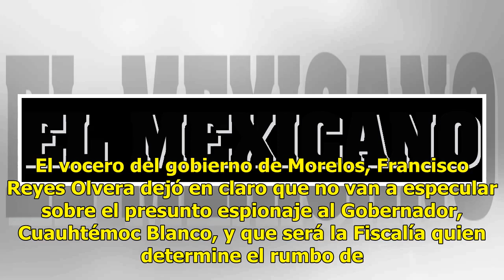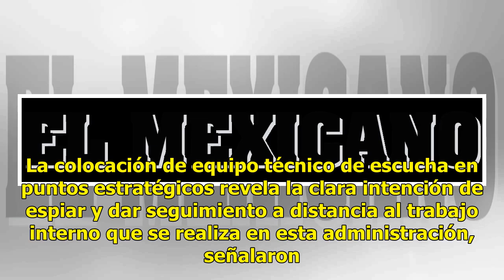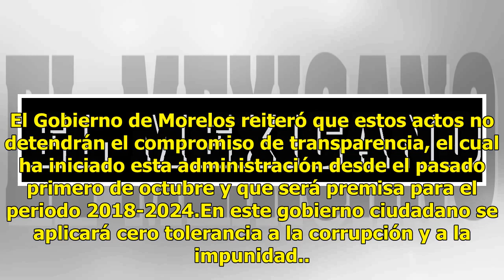Espían a Cuauhtémoc Blanco; se denunciará ante la FGE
El vocero del gobierno de Morelos, Francisco Reyes Olvera dejó en claro que no van a especular sobre el presunto espionaje al Gobernador, Cuauhtémoc Blanco, y que será la Fiscalía quien determine el rumbo de las investigaciones En un comunicado de prensa, el gobierno estatal informó que se localizó ...